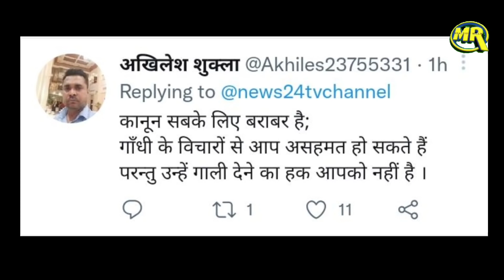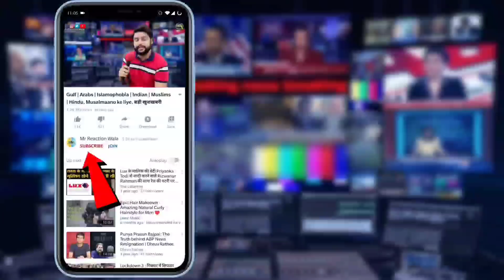Hindu Maharaj Kalicharan Arrested । बापू को गाली देने वाला बाबा गिरफ्तार